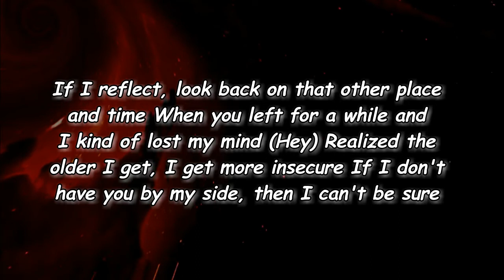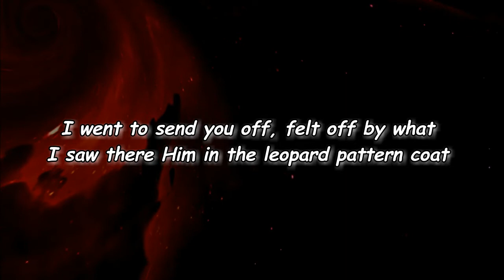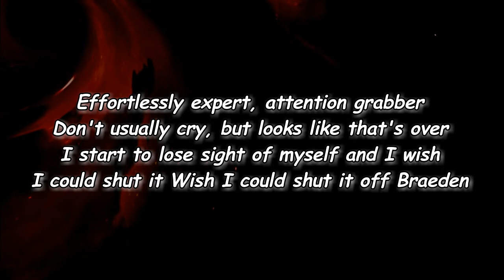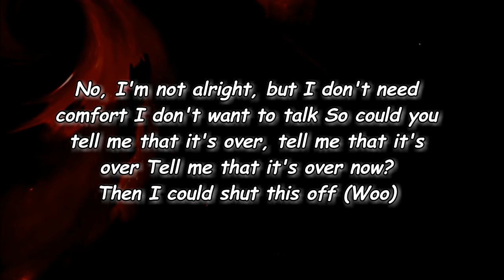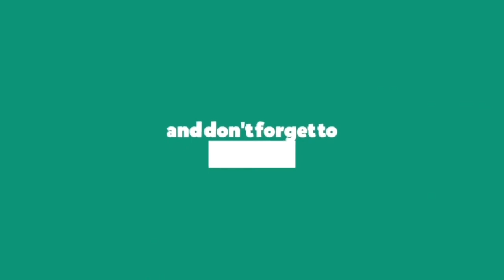Wallows - I Don’t Want to Talk (Lyrics)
I Don’t Want to Talk Lyrics:

Edit Lyrics
[Verse 1: Dylan with Braeden]
If I reflect, look back on that other place and time
When you left for a while and I kind of lost my mind (Hey)
Realized the older I get, I get more insecure
If I don't have you by my side, then I can't be sure

[Chorus: Dylan & Braeden]
I'm not alright, but I don't need comfort
So could you tell me that it's over, tell me that it's over
Tell me that it's over now?
Then I could shut this off (Woo)

[Verse 2: Dylan]
I went to send you off, felt off by what I saw there
Him in the leopard pattern coat that you wished you'd share
You in your brand new sweatsuit and your fresh platinum hair
Your Fjällräven Kånken's packed and I watch him stare

[Chorus: Dylan & Braeden]
Then I could shut this off

[Bridge: Braeden & Dylan]
Feeling like my mind's wiped, he looks more like your type
If I leave you tonight, will he leave your eyes wide?
Bet he didn't think first when he did a crowd surf
Effortlessly expert, attention grabber
Don't usually cry, but looks like that's over
I start to lose sight of myself and I wish I could shut it
Wish I could shut it off

[Chorus: Dylan & Braeden]
No, I'm not alright, but I don't need comfort